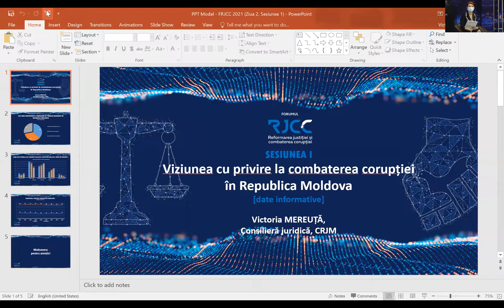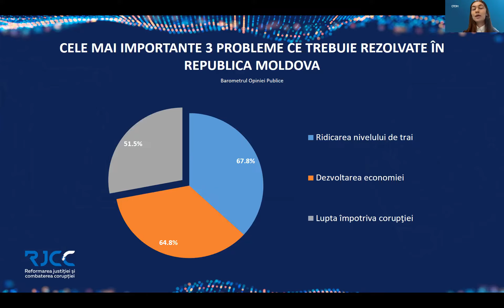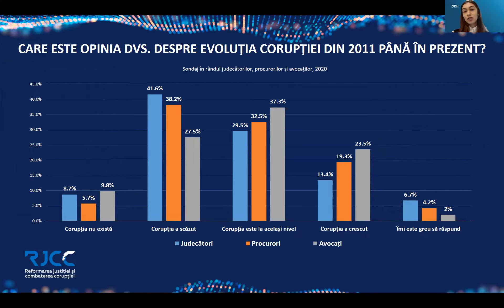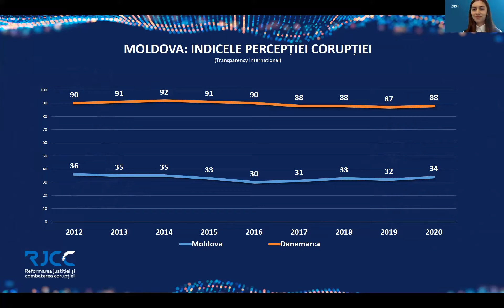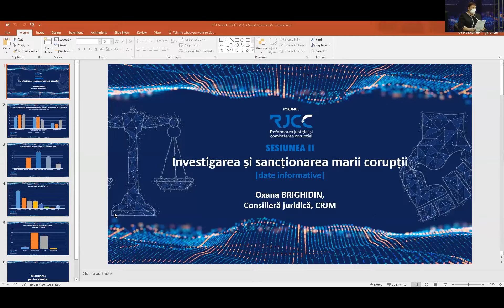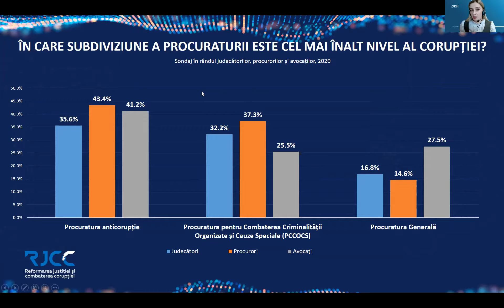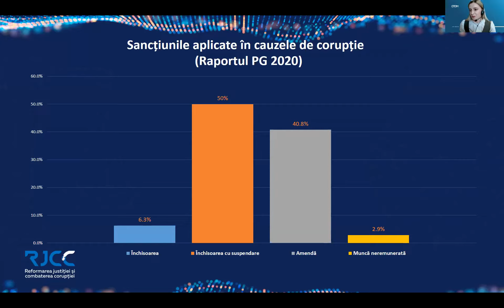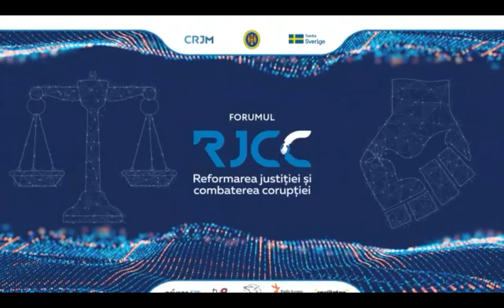Justice and Anticorruption Reforms Forum (19 November, Day 2)